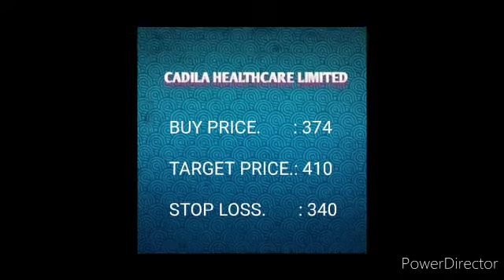Cadila healthcare limited (hindi)